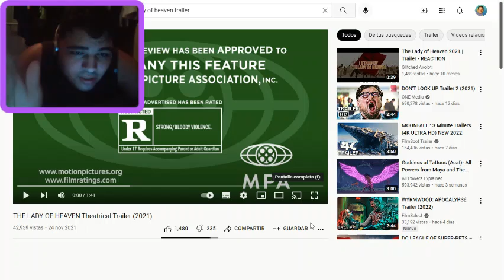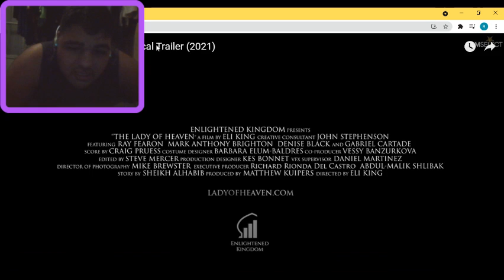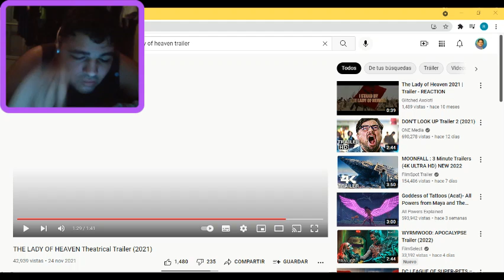My Reaction to The Lady of Heaven Trailer (2021)